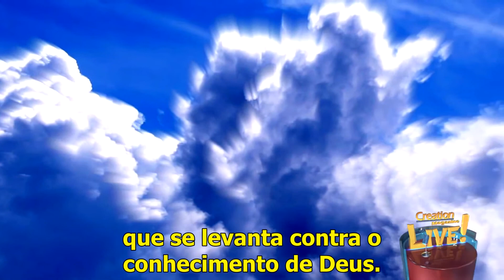Dilúvio Bíblico em 1 minuto!